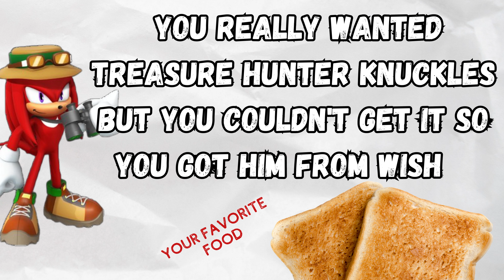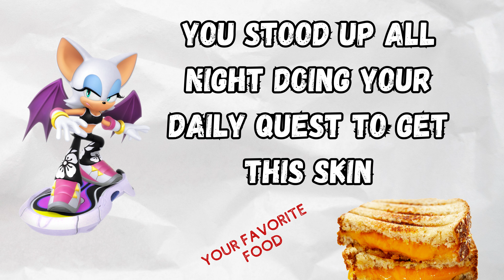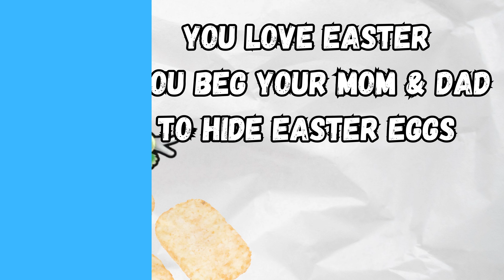🐠 What Your Favorite SKIN Says about YOU -- Part 2 | Sonic Speed Simulator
What your favorite sonic speed simulator character says about you part 2. Tell the world who your favorite skin and character. Also what's your favorite food?

About Sonic the Hedgehog:

Sonic the Hedgehog is one of the most iconic and beloved video game franchises of all time, and for good reason. From its fast-paced, adrenaline-fueled gameplay to its memorable cast of characters, the Sonic franchise has been entertaining and inspiring audiences for over three decades. Whether you're a longtime fan or just discovering the franchise for the first time, there's something here for everyone, and it's easy to see why the Sonic franchise continues to be one of the most beloved and enduring franchises in the gaming world.

The Sonic video games are the cornerstone of the franchise, and they are some of the most enjoyable and engaging games you'll ever play. The franchise debuted in 1991 with the eponymous Sonic the Hedgehog, which quickly became one of the most popular and well-received games of its time. The game's success spawned multiple sequels, spin-off games, and even a full-fledged franchise that has remained a staple of the gaming world to this day.

What makes the Sonic games so great? For starters, the franchise's use of speed is truly unparalleled. Whether you're hurtling through loop-the-loops, jumping across chasms, or battling robotic enemies, there's always a sense of intense momentum and forward momentum that keeps you on the edge of your seat. This focus on speed also extends to the games' sense of humor, which is lighthearted, playful, and always entertaining. Whether you're laughing at Sonic's sarcastic quips or enjoying the antics of his friends, there's never a dull moment in the world of Sonic.

In addition to the video games, the Sonic franchise has also expanded into other media, including television shows and movies. The Sonic animated series, which has been running since 1993, is a fan-favorite, and it provides a fun and engaging window into the world of Sonic. The show is full of humor, action, and adventure, and it's a great way to experience the world of Sonic outside of the video games.

The more recent Sonic the Hedgehog movies, which debuted in 2020 and 2022, were massive successes, grossing over $300 and $400 million at the box office. The film was well-received by both audiences and critics, and it was a great introduction to the franchise for those who may not have been familiar with the games. The movie was a true love letter to the franchise, and it paid homage to the iconic games while also introducing new elements that expanded the Sonic universe in exciting and meaningful ways.

Whether you're a fan of the video games, the animated series, or the movies, there's no denying that the Sonic franchise is a true cultural icon. Its popularity and enduring appeal are a testament to the quality and relevance of the franchise, and it's a must-play, must-watch, and must-experience for anyone who loves video games, animation, or movies.

So if you're looking for a fun, engaging, and unforgettable gaming experience, look no further than Sonic the Hedgehog. Whether you're looking for a challenging platformer, a thrilling action game, or a silly and entertaining animated series, the Sonic franchise has something for everyone. So don't wait any longer – start exploring the world of Sonic today and discover why this franchise is so beloved by fans around the world!